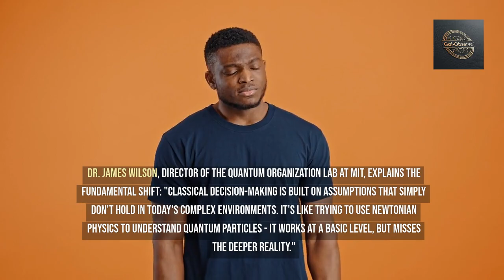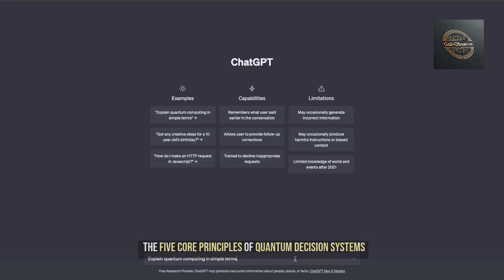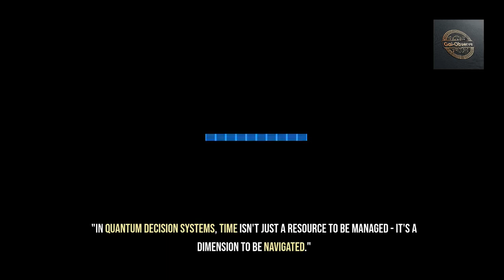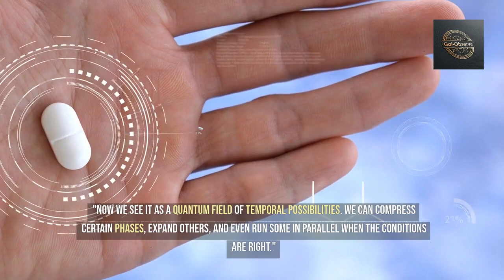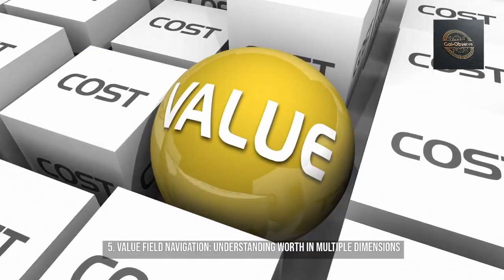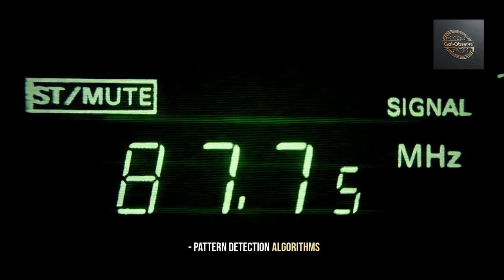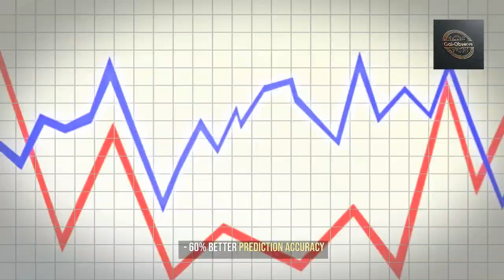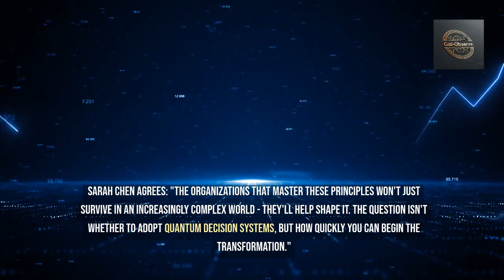Episode 7: Quantum Decision Systems - Making Choices in Complex Environments